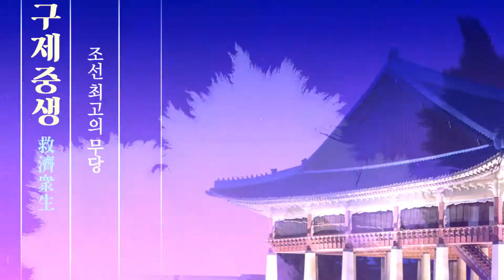(용한점집)(리얼점사) 성남점집 백룡정사_신의 기운이 강한데 왜 없다고 그래!! [점점tv정주행하기]